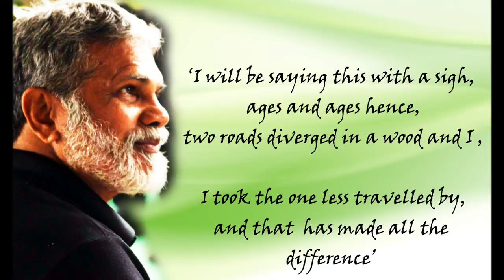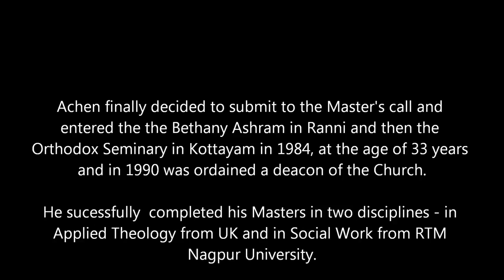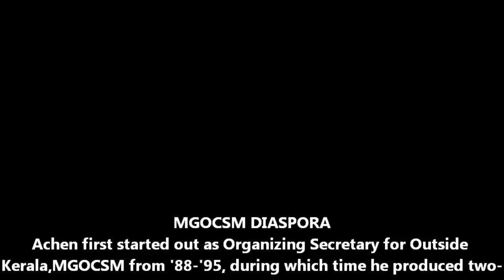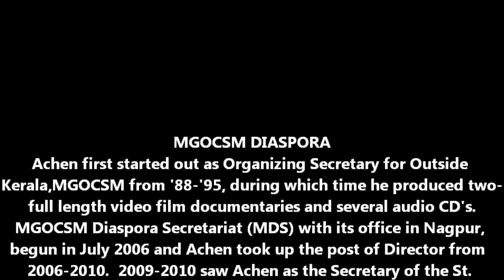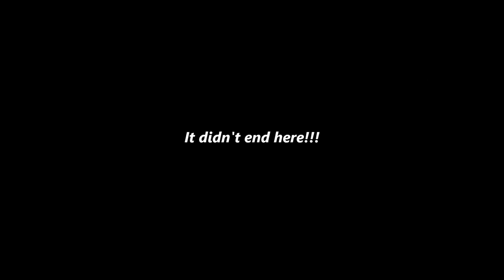A Short Movie of Rev. Fr. Philip Kuruvilla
A Short Movie - Rev. Fr. Philip Kuruvilla.